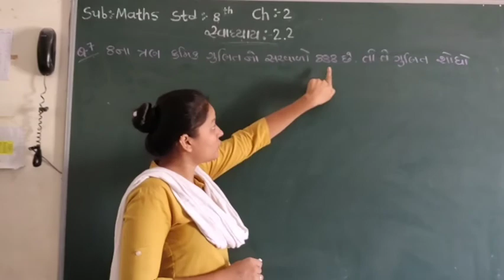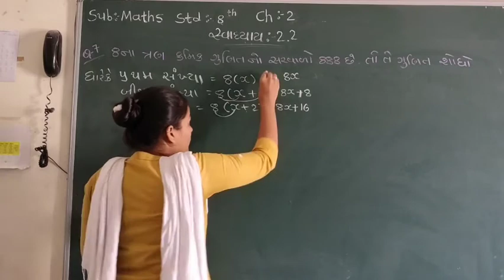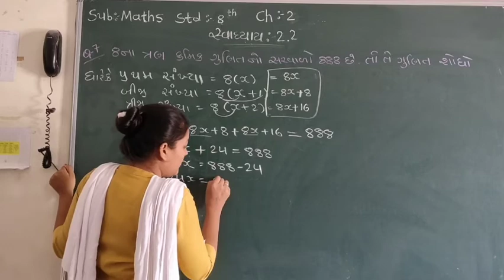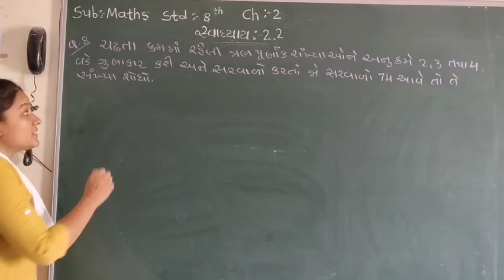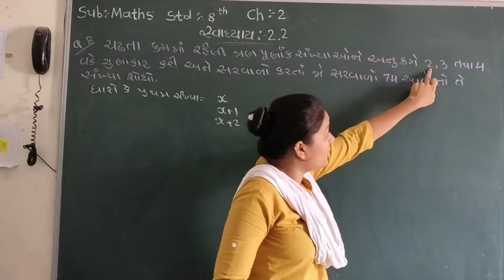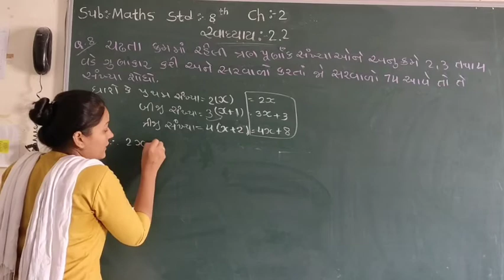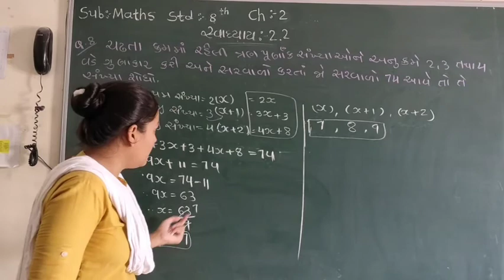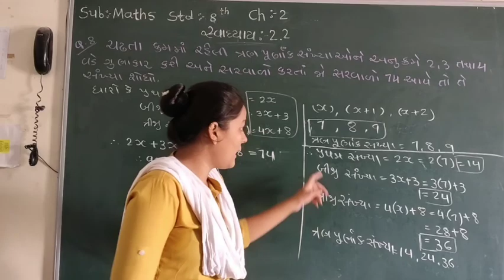Std-8 maths ch-2 (part -5) Gujarati medium